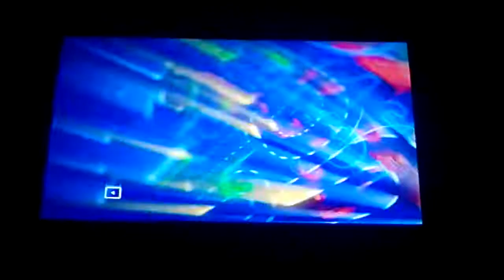Opening Stasiun Dangdut (2)